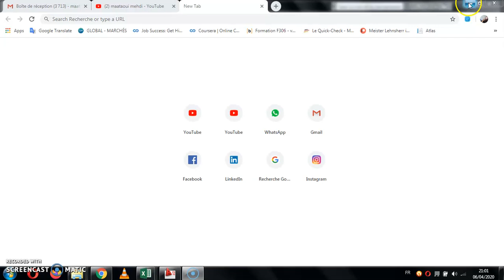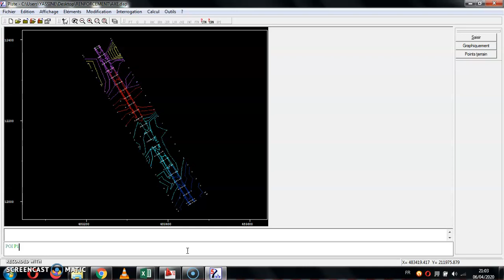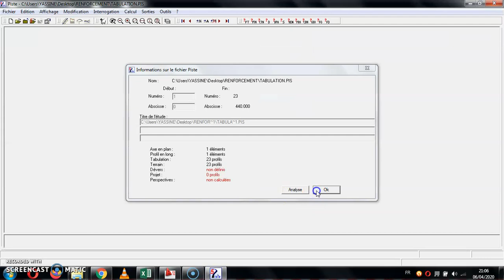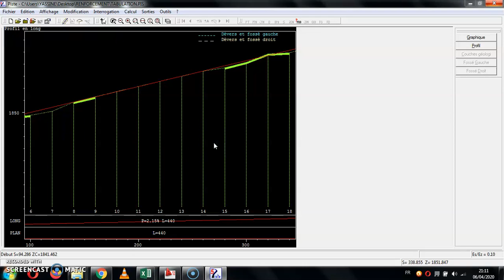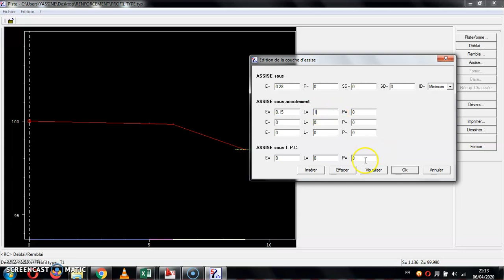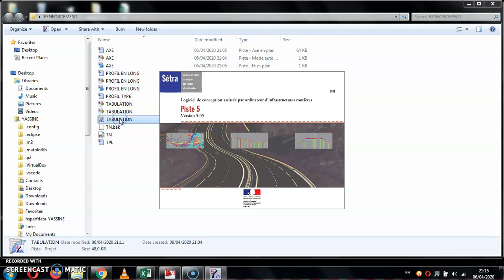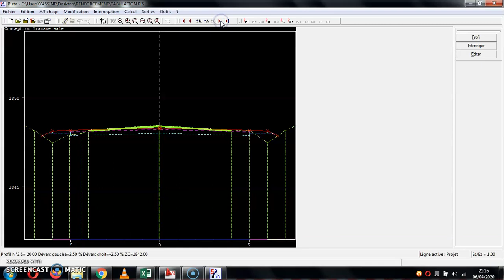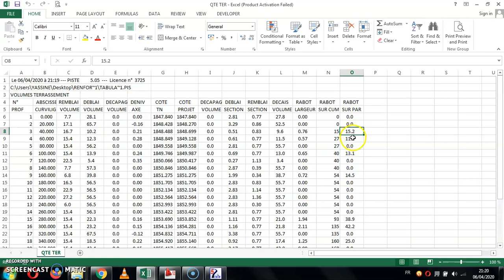FORMATION LOGICIEL PISTE: RENFORCEMENT ET RECUPERATION DE LA CHAUSSEE EXISTANTE